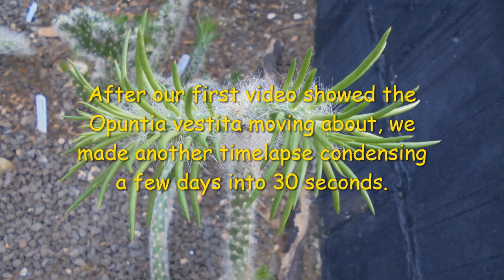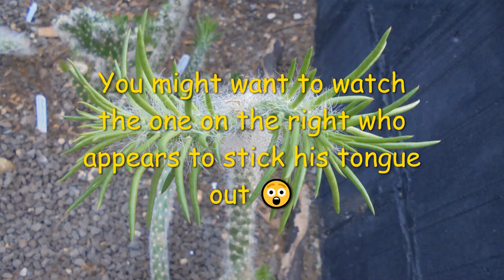Cacti That Move🌵😲🌵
Further timelapse footage of the Austrocylindropuntia vestita which we've discovered moves about all over the place, just very slowly 😲
The only other reports of cacti doing this are from two of our Youtube friends saying they have some plants that seem to be moving - Daz and Scott.